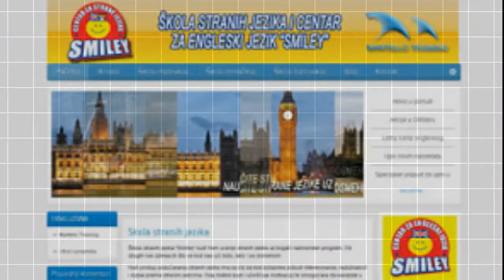Izrada sajta cene, web sajt, internet prezentacija, optimizacija sajta, Beograd, Srbija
Izrada sajta cene vec od 70 EUR, web sajt ili internet prezentacija najnovije generacije, optimizacija sajta. Mob.